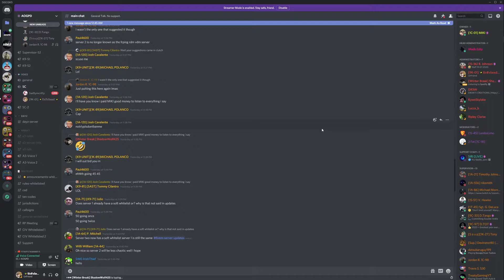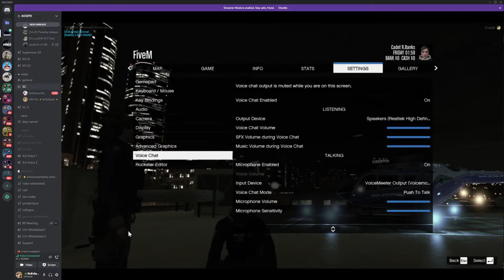UrFriend Staff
GTAV Roleplay/RP
UrFriend Info:
Staff 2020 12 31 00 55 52